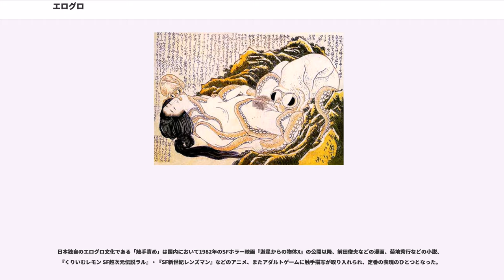エログロ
エログロとは、エロチックとグロテスクを足して作られた和製英語。エロチックでグロテスクなこと。

言葉としては "eroticism" と "grotesque" を並記しているとおり、高尚な芸術と違って、双方でこの方向性の刺激を優先したような作品について形容する。例としては、ホラー映画などで恐怖シーンはおざなりなのにスプラッタ描写とセックスシーンを売りにしている作品は、エログロと呼ばれる。

日本では平安時代初期から偃息図（えんそくず、おそくず）、またはおそくずの絵（おそくづのゑ）と呼ばれる性的題材を描いた絵画があったとされている。

室町時代から江戸時代にかけては春画と呼ばれる主に男女間の性愛を描いた浮世絵が広く流行した。出回った春画は高い芸術性を誇ったが、性教育のためか、性文化の追求か、はたまた思想、宗教的意味合いがあったのか、目的がよくわかっていない。どういう人達に需要があり、なぜ高い技術が要求されたか、今後の研究課題ともいえる。

現代においては、春画は芸術作品（エロティカ）として社会的に高く評価されており、法的には猥褻出版物としての扱いは受けていない。ただし、表現の自主規制は行われている。

近代日本におけるエログロ文化の潮流は大正デモクラシー期のエログロナンセンス文化まで遡る。この時代を代表する雑誌に梅原北明の『グロテスク』（1928年～1931年刊行）がある。この雑誌は幾度となく当局による発禁処分を受けたが、その度発行所を代えて発行された。

太平洋戦争終結後、出版自由化を機にカストリ雑誌と呼ばれる大衆向け娯楽雑誌のブームが起こる。これらの雑誌は粗悪な再生紙に印刷された低俗な安物雑誌で3号程度で休刊する典型的な3号雑誌も多く、戦後の混乱の中、カストリ雑誌のブームは1950年頃まで続いた。また、雑誌の内容は安直で扇情的なものが多く、エロ（性・性風俗）・グロ（猟奇・犯罪）で特徴付けられる。具体的には、赤線などの色街探訪記事、猟奇事件記事、性生活告白記事、ポルノ小説などのほか、性的興奮を煽る女性の写真や挿絵が掲載された

1960年代にはピンク映画が登場しブームとなる。これはテレビの普及によって映画館の観客動員数の減少した事に対抗した映画関係者が「テレビでは実現できないこと」を標榜したのに起因する。代表作品としては、石井輝男が東映ポルノ「異常性愛路線」の一環で発表した『徳川女系図』（1968年）・『徳川女刑罰史』（1968年）・『異常性愛記録ハレンチ』（1969年）・『徳川いれずみ師 責め地獄』（1969年）などの作品がある。また、ホラー映画におけるエログロの先駆的作品に江戸川乱歩原作の『江戸川乱歩全集 恐怖奇形人間』（1969年）が挙げられる。また、エログロを全面に押し出したアダルトアニメの先駆的作品としては東京テレビ動画が制作した谷岡ヤスジ原作の劇場用作品『ヤスジのポルノラマ やっちまえ!!』（1971年）がある。1980年代以降の映画界においてエログロ・スプラッタ・バイオレンス系の映像作品を得意とする映画監督には園子温、白石晃士、松村克弥がいる。後にエログロやキッチュさを全面的に押し出した、これら邦画作品はモンド映画に倣って「和製モンド」と呼ばれるようになる。

一方で客足が伸び悩み、映画製作自体が困難になった日活は「エロ路線」を前面に押し出した日活ロマンポルノによって経営危機を乗り越えた。ロマンポルノは1971年11月に『団地妻 昼下りの情事』（白川和子主演）でスタートし、映画斜陽期の日活を支えロマンポルノは20年以上続く人気シリーズとなった。ロマンポルノは量産の必要があったため、若い監督を数多く起用。映画1本あたりの上映時間やエロシーンの回数などの基本ルール以外は、あまり制約が無かった事から、結果的に実験的であったり、作家性を打ち出した作品も生まれた。そのため日活ロマンポルノでキャリアをスタートさせたり、頭角を現した映画監督は多い。また、ロマンポルノ出身の女優がテレビでも活躍するようになり、多くのスターが生れた。芸能界へのステップと考える女優も少なくなかった。

成人向け漫画などのサブカルチャーにおいては、SM・緊縛・強姦・屍姦・獣姦・カニバリズム・スカトロジー・触手責め・拡張プレイ・異物挿入・身体欠損・孕ませ・蟲責めなどの性的倒錯描写が「エログロ」（あるいは鬼畜系）に相当する。この様に成人向け漫画の世界で自分の世界を築き上げる作家も多く、もちろん、性的描...